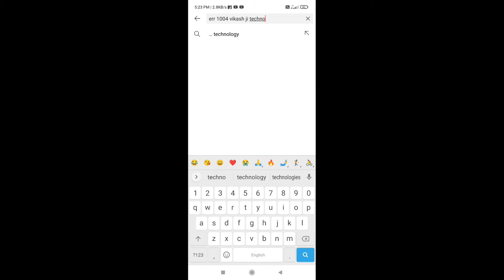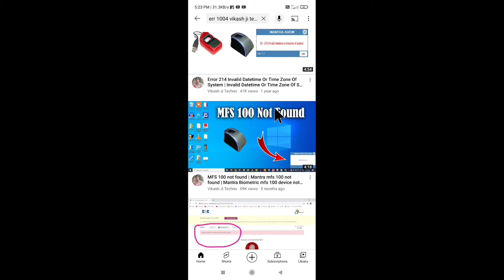Dear user kindly note that mantra rd service should be updated to latest version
Your Queries -👇 .